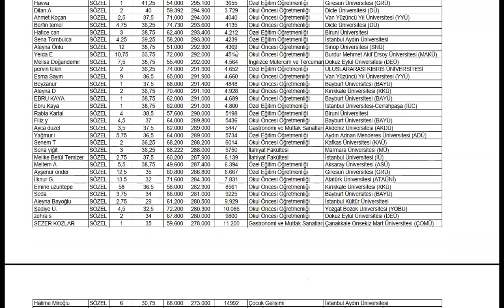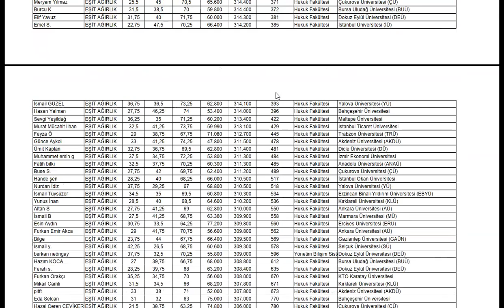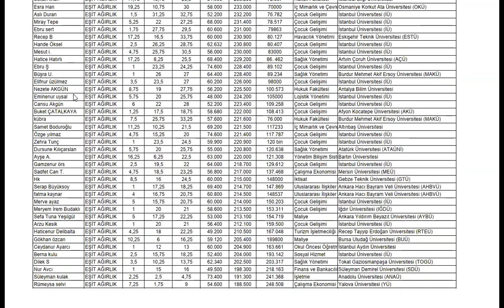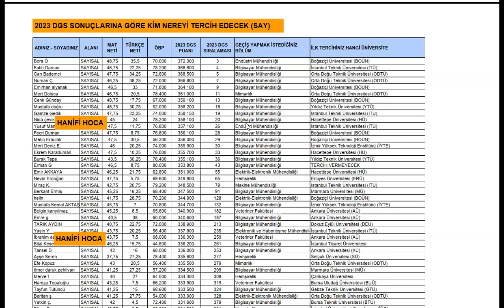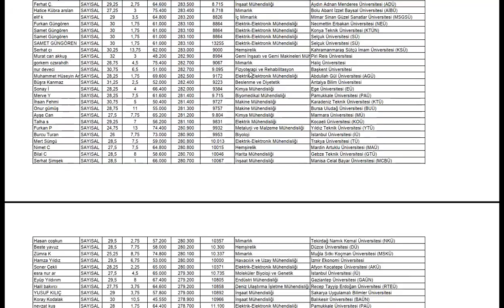BEKLENEN VİDEOOO - 2023 DGS TERCİH - ÖNÜNÜZDEKİLER NERELERİ TERCİH EDECEK?